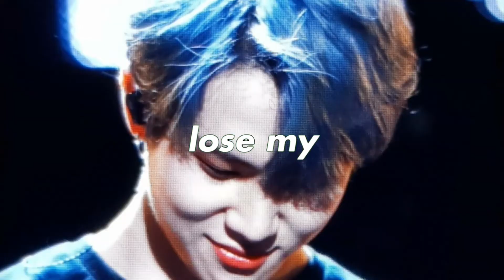Bazzi - Mine ♡ Donghan.